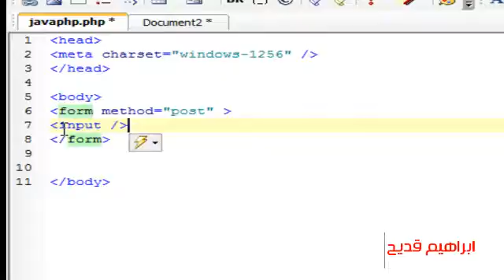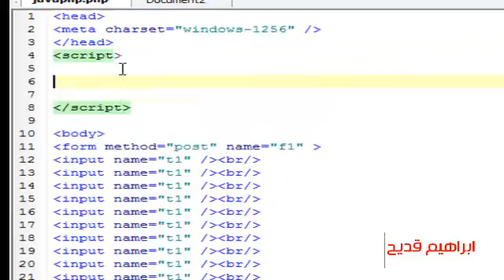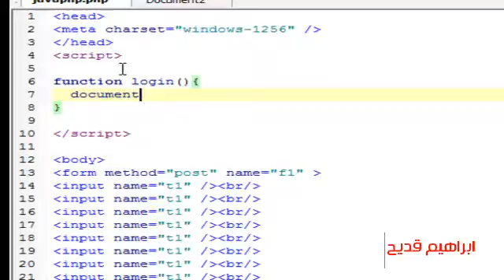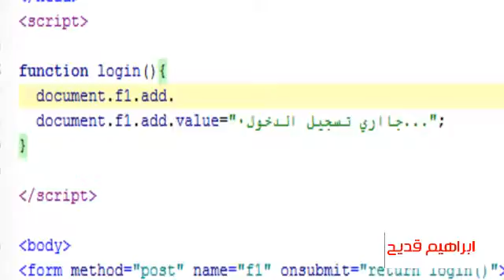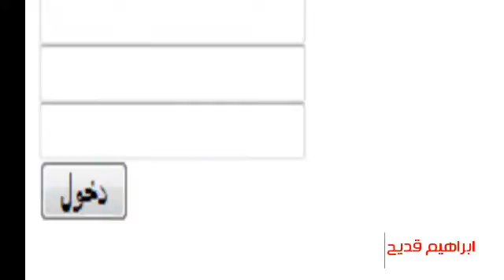تغيير الفاليو اثناء الارسال بالجافا سكربت